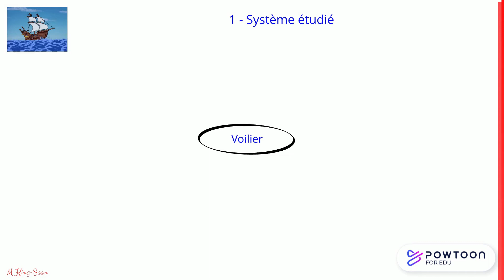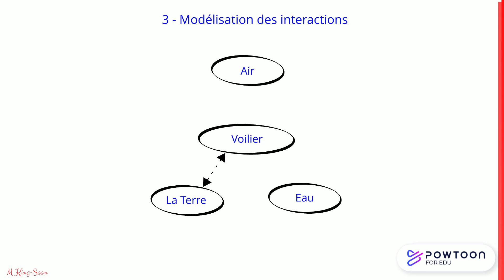Comment réaliser le DOI d'un voilier ? (version rapide sans rappel de la méthode)